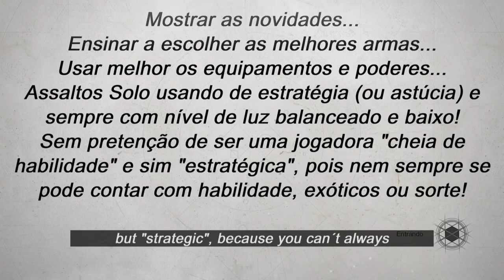Destiny 2 ♦ do princípio│from the beginning ♦ Parte 19 ▒ Terceira SUB CLASSE e Evolução ▒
▼ [PORTUGUÊS] │ [ENGLISH] ▼
► Campanha completa de Destiny 2 ... Parte 19
• Fase de desbloqueio de Terceira Sub-Classe
• Necessário concluir vários Eventos Públicos para ter acesso
• Dica de uso dos pontos de Aprimoramento

► Full Destiny 2 Campaign ... Part 19
• Second Sub-Class unlock stage
• Need to complete multiple Public Events to gain access
• Tip for using the Enhancement points